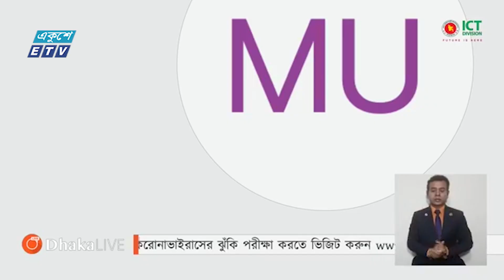করোনায় একদিনে আক্রান্তের রেকর্ড ২৬৬ জন || Ekushey ETV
করোনায় আক্রান্ত হয়ে বাংলাদেশে গত ২৪ ঘণ্টায় আরও ১৫ মৃত্যু হয়েছে। এ নিয়ে প্রাণঘাতী ভাইরাসটিতে আক্রান্ত হয়ে মৃতের সংখ্যা দাঁড়ালো ৭৫ জনে। একই সময়ে নতুন করে আক্রান্ত হয়েছেন ২৬৬জন। এছাড়া আরোগ্য লাভ করেছেন ৯ জন।
আজ  শুক্রবার অনলাইনে নিয়মিত স্বাস্থ্য বুলেটিনে এসব তথ্য জানান স্বাস্থ্যমন্ত্রী জাহিদ মালেক।

উল্লেখ্য, গত মার্চ মাসের ৮ তারিখে বাংলাদেশে প্রথম করোনা রোগী শনাক্তের পর একদিনে এটিই সর্বোচ্চ আক্রান্তের সংখ্যা।

২০০০ সালের ১৪ই এপ্রিল এটি সম্প্রচার কার্যক্রম শুরু করে। টিভি চ্যানেলটির খবরে নতুনত্ব ও অভিনবত্ব থাকার কারণে দর্শকদের কাছে বিপুল জনপ্রিয়তা লাভ করে। দেশ বিদেশের সর্বশেষ খবর, নাটক, সিনেমা, ডকুমেন্টারিসহ নানা খবর ও বিনোদনমূলক অনুষ্ঠান প্রচারিত হয় একুশে টেলিভিশনে।